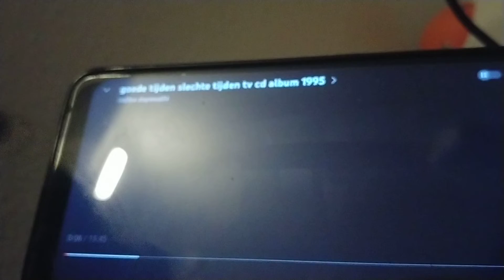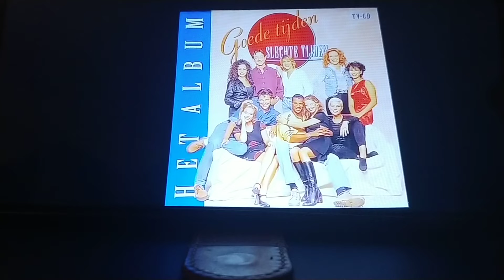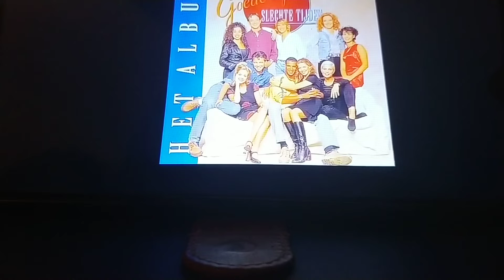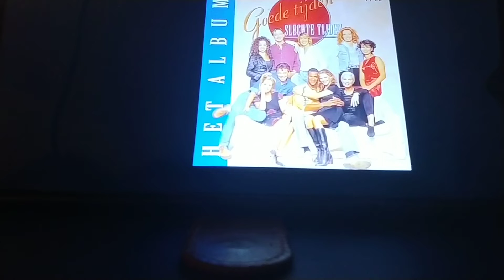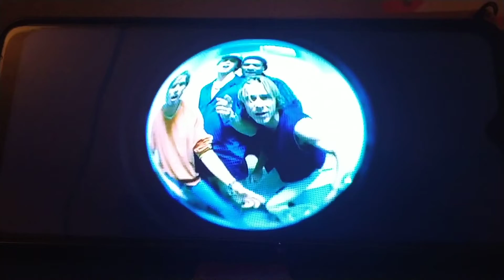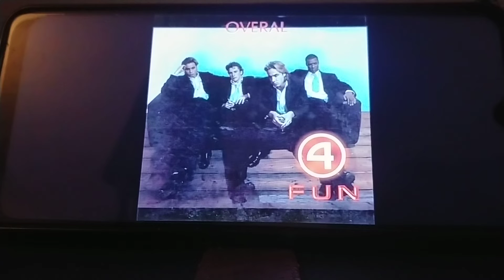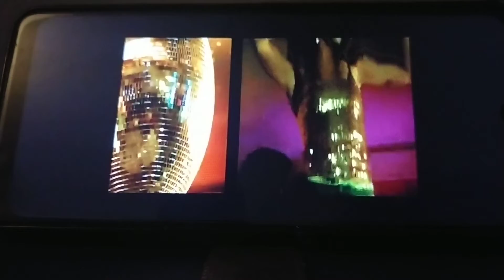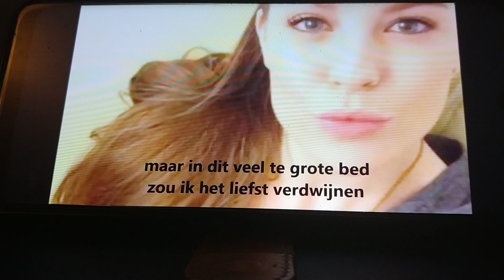GTST muziek van hun eigen bodem 1995/2021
helaas niet gelukt de juiste volgorde aan te houden